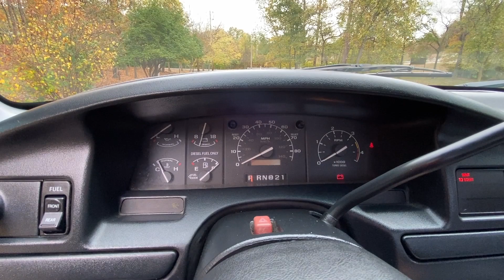7.3 Powerstroke OBS For Sale: 1997 Ford F-250 Calypso Green 4x4 Diesel With Only 120k Miles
This truck has sold.